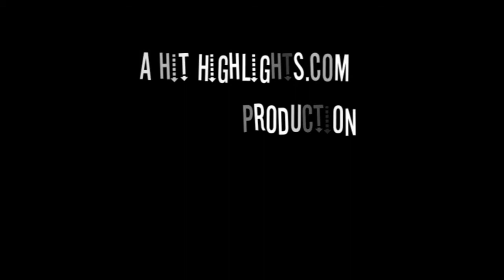Connor Arrasmith Football Highlight Video: Class of 2014 Prospect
Connor Arrasmith, a versatile 6-2, 230 lbs. ATH, from Des Moines, Iowa's Grandview Park Baptist, shows he can do it all in his 2012 junior football highlight video.  The class of 2014 prospect is highly effective player on both sides of the ball, lining up at DE on defense and TE and RB on offense.